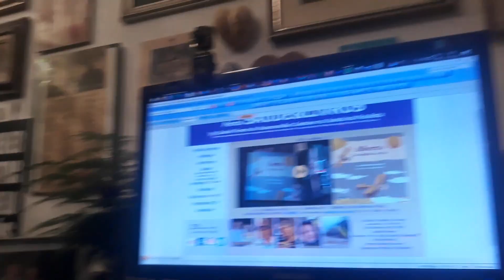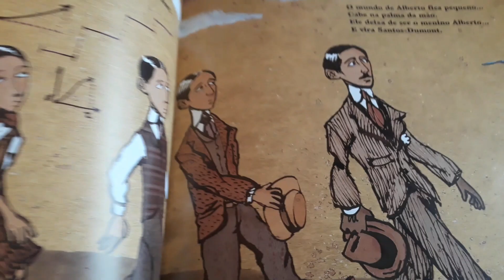20231010 CHAMADA FmTV 51 José Roberto Luchetti